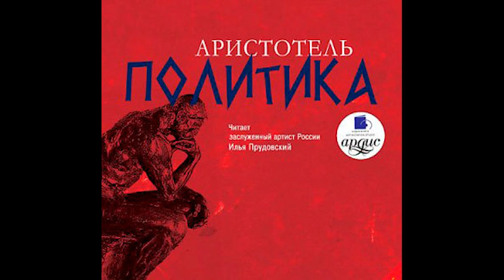Аристотель - Политика - Книга 3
Аристотель Политика Власть Классическое произведение из истории политической мысли! Плейлист (всего 8 книг)
Сбер: 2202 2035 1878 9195